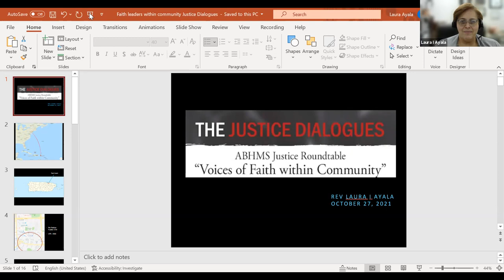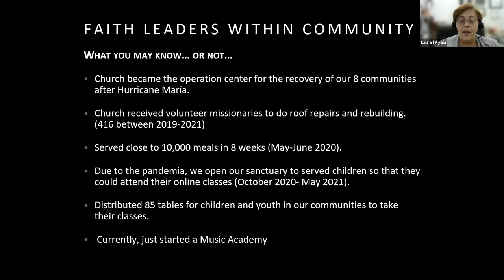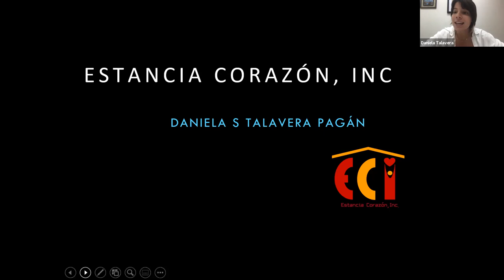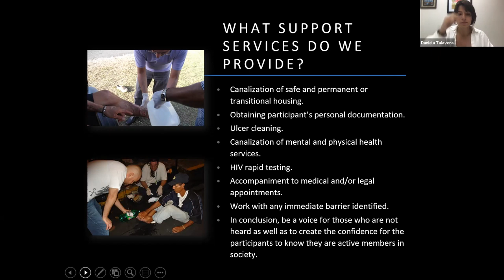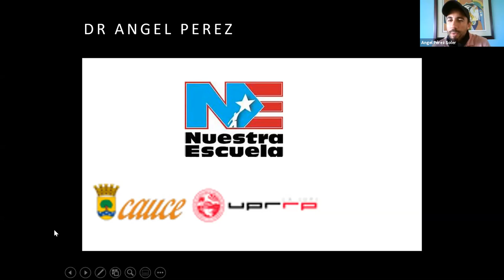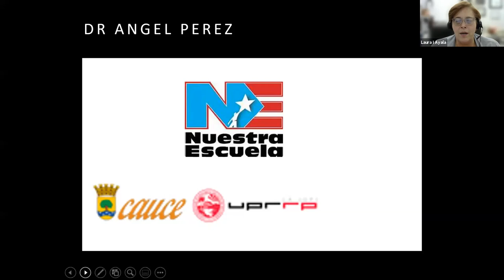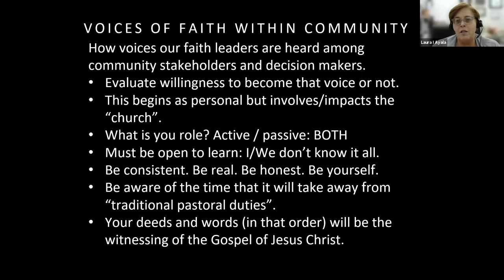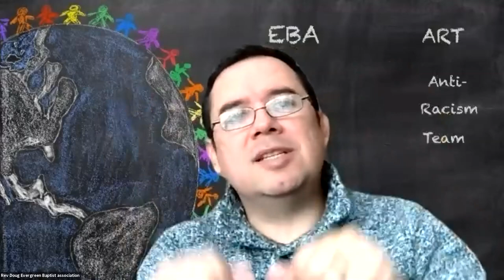ABHMS October Justice Dialogues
Rev. Laura I. Ayala, Senior Pastor, Primera Iglesia Bautista de Rio Piedras (First Baptist Church of Rio Piedras), San Juan, PR. In this virtual gathering Laura will set the table for discussion on how our voices as faith leaders are heard among community stakeholders and decision makers

In this virtual gathering Laura will set the table for discussion on how our voices as faith leaders are heard among community stakeholders and decision makers.